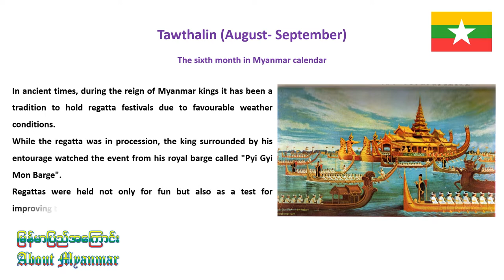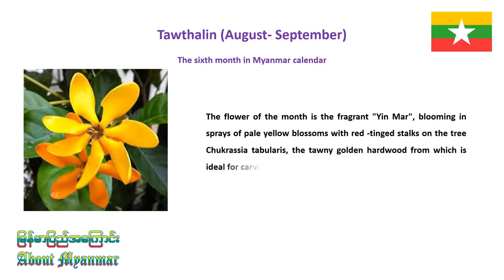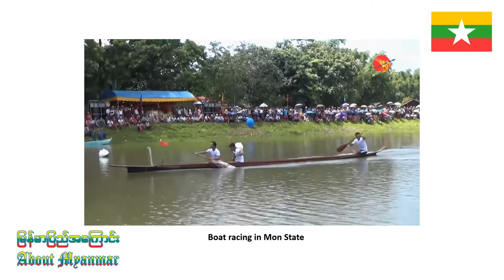Regattas Festival တော်သလင်းလ လှေပြိုင်ပွဲ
Tawthalin is the sixth month in the Myanmar calendar (August- September). There is no rain and no wind, and the surfaces of water in the rivers are very still and smooth. Thus, in ancient times, during the reign of Myanmar kings, it has been a tradition to hold regatta festivals due to favorable weather conditions. While the regatta was in the procession, the king surrounded by his entourage watched the event from his royal barge called "Pyi Gyi Mon Barge". Regattas were held not only for fun but also as a test for improving the skills of the Royal Marines.